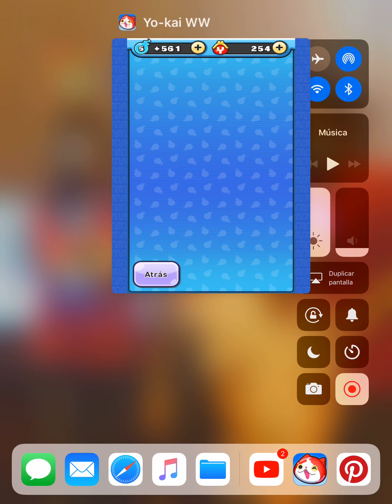¡Enseñando mis Yo-Kais más chetos, y los probamos!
¡En este video os enseño mis Yo-Kais mas chetos, y los probamos!